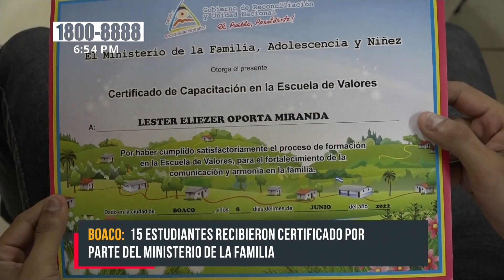Promocionan a estudiantes de la Escuela de Valores en la UNP de Boaco - Nicaragua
15 estudiantes de la carrera del segundo año de enfermería de la Universidad Nacional Politécnica en Boaco, recibieron certificado por parte del Ministerio de la Familia en la primera promoción de la Escuela de Valores de este año 2022.

Se contó con la participación de la dirección de este recinto, además de delegaciones del Ministerio de la Familia; quienes realizaron la entrega de certificados a los jóvenes estudiantes.

Los promocionados recibieron este certificado por haber cumplido el proceso de las escuelas de valores, la cual ayuda al fortalecimiento de la comunicación y armonía en las familias, desde las distintas áreas; y así evitar también la violencia intrafamiliar.

La estudiante y protagonista Adilia Cruz expresó: «Para mí es un honor que nuestro Comandante nos dé la oportunidad de recibir cursos donde nosotros podamos brindarle a la comunidad un bienestar y una buena enseñanza acerca de cómo pueden cuidar a sus familiares».

Promoción de valores en Boaco

«El Ministerio de la Familia y la Universidad Nacional Politécnica coordinamos la escuela en valores, con el propósito de fortalecer los valores en el estudiantado de enfermería. Es un proyecto pilotaje, podríamos decir, ya que la idea es continuar con estos procesos en este centro de formación profesional«; manifestó la delegada departamental de MIFAMILIA en Boaco, Corina Amador.

«El día de hoy se promocionaron 15 entre hombres y mujeres. Todos jóvenes y adolescentes»; indicó la funcionaria.

Esta escuela de valores tiene como objetivo principal la reproducción de la misma para erradicar la violencia intrafamiliar. Igualmente, prevenir el femicidio contra la mujer y sobre todo dar amor a los más chiquitos.

Esto forma parte de un proceso del Gobierno central de llevar estos valores a todos en todos los espacios.